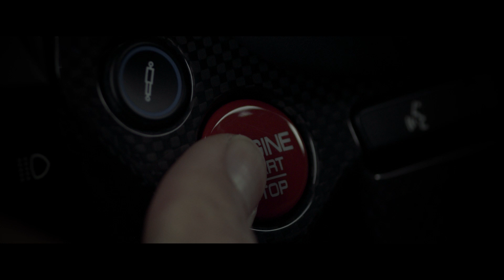812 Competizione Launch Video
The 812 Competizione is the ultimate expression of Ferrari’s concept of an extreme front-engined berlinetta and hones the characteristics of the critically-acclaimed 812 Superfast to a level never seen before. The car encapsulates and epitomises the company’s 70-plus years of experience on the world’s circuits, drawing on its thoroughbred sports car DNA to deliver a perfect marriage of performance, form and functionality. Aimed at Ferrari’s most passionate collectors and connoisseurs, it features numerous uncompromising engineering solutions to guarantee peerless driving pleasure